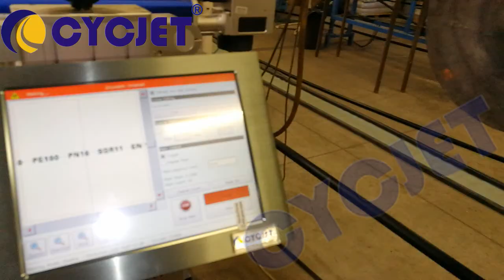CYCJET HDPE Fly Laser Printer/LDPE/XLPE/PVC/PPR PIPE Fly Laser Coding Machine/Laser Jet Printer